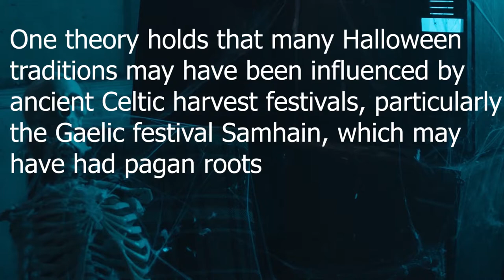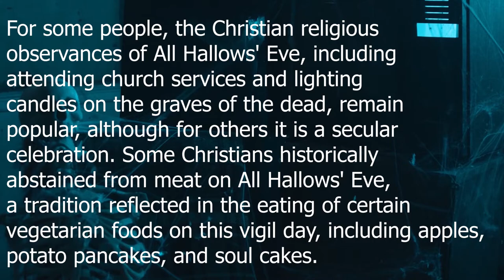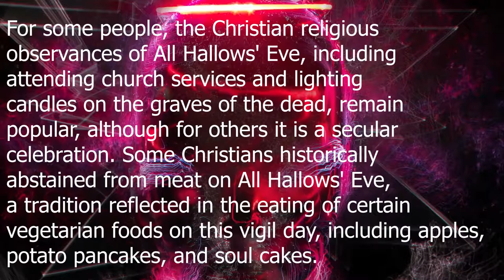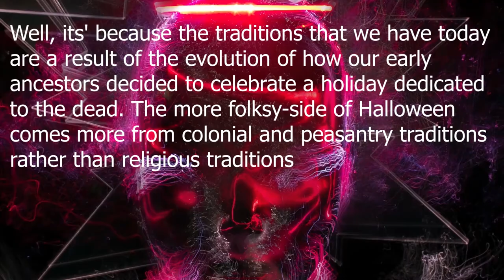Why is Halloween Portrayed as Being Evil?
Halloween is also known as All Saints Eve is a celebration observed in many countries on 31 October, the eve of the Western Christian feast of All Hallows' Day. It begins the observance of Allhallowtide, the time in the liturgical year dedicated to remembering the dead, including saints, martyrs, and all the faithful departed.

One theory holds that many Halloween traditions may have been influenced by ancient Celtic harvest festivals, particularly the Gaelic festival Samhain, which may have had pagan roots

Halloween activities include trick-or-treating, attending Halloween costume parties, carving pumpkins into jack-o'-lanterns, lighting bonfires, apple bobbing, divination games, playing pranks, visiting haunted attractions, telling scary stories, as well as watching horror films. For some people, the Christian religious observances of All Hallows' Eve, including attending church services and lighting candles on the graves of the dead, remain popular, although for others it is a secular celebration. Some Christians historically abstained from meat on All Hallows' Eve, a tradition reflected in the eating of certain vegetarian foods on this vigil day, including apples, potato pancakes, and soul cakes.

But why is Halloween portrayed as being evil?

Well, its' because the traditions that we have today are a result of the evolution of how our early ancestors decided to celebrate a holiday dedicated to the dead. The more folksy-side of Halloween comes more from colonial and peasantry traditions rather than religious traditions. With a festival of the dead comes reminiscence of the dead. With the reminiscence of the dead comes stories of the dead. Stories of the dead can sometimes be exaggerated, and thus began the tradition of telling ghost stories. With ghost stories come the traditions of including the unknown into stories, and, eventually, monsters. With monsters comes monster movies.